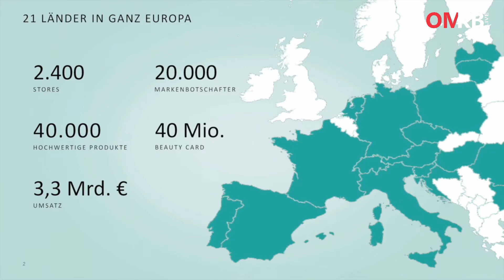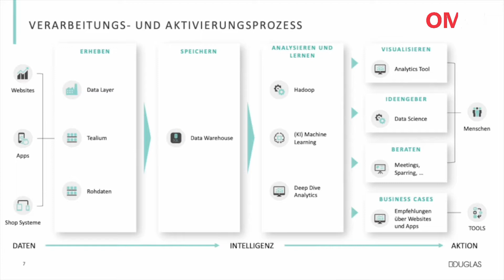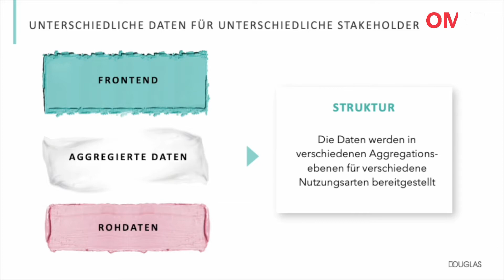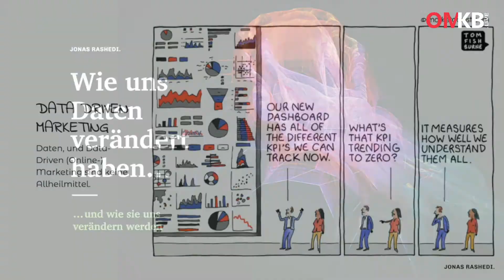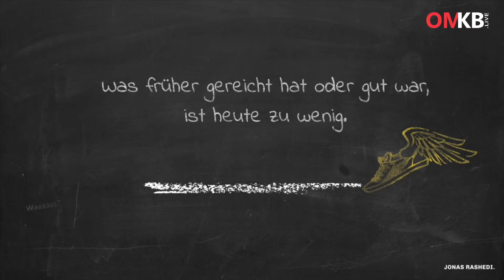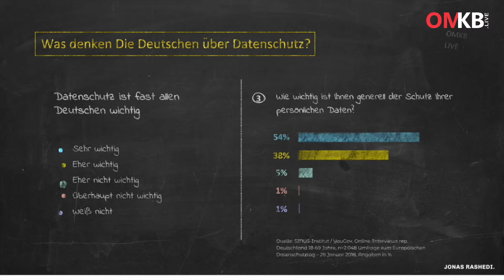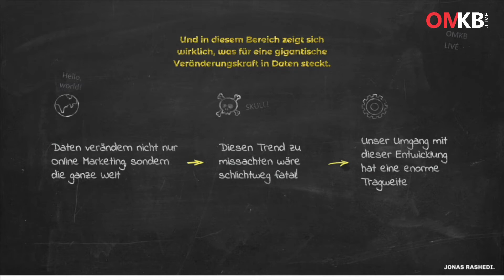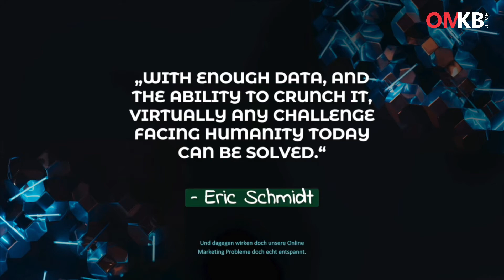Jonas Rashedi, Douglas – Data Analytics | Vortrag OMKB 2020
2 Moderatoren, 17 Speaker, 15 Talks, 11 Stunden Livestream und über 1.700 Teilnehmer vor den Devices. Das war die erste OMKB.live unter Think11 Regie. Genieße die Möglichkeit dir hier alle Talks noch einmal in voller Länge und Full HD anzuschauen

Daten, Daten, Daten. Wie alle lieben Daten – oder? Jonas Rashedi erklärt, wieso viele Leute ein völlig falsches Verständnis von Daten haben und wie sich Unternehmen in der Zukunft verändern müssen, um mit der Power von Daten das 21. Jahrhundert zu erobern. Immer komplexere Herausforderungen erfordern immer komplexere Lösungen – da gilt es, die Übersicht zu bewahren und den Wandel volley zu nehmen.

Bald ist es wieder soweit!

Euch erwarten spannende Vorträge, interaktive Roundtables und tiefergehende Q&A Sessions zu den aktuellsten Themen der Online-Branche. Die ganztägige Konferenz bietet sowohl für Neueinsteiger im Online Marketing als auch für erfahrene Marketingverantwortliche ein breit gefächertes Themenspektrum.

Werde ein Teil der OMBK.